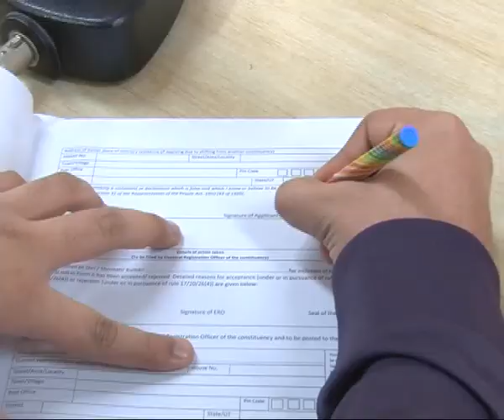क्या है BJP का प्लान 2019 ? || What Is BJP's Plan 2019 ?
क्या है BJP का प्लान 2019 ?